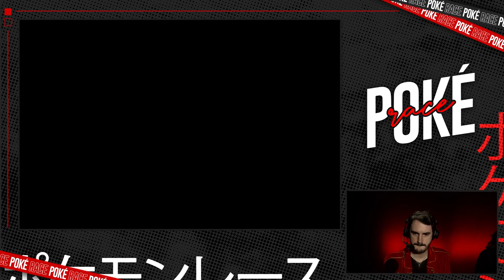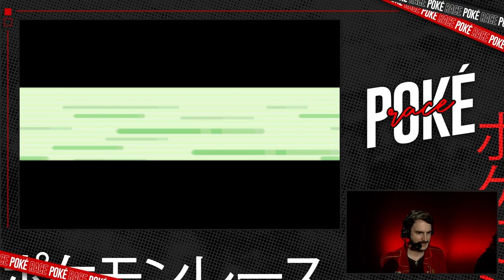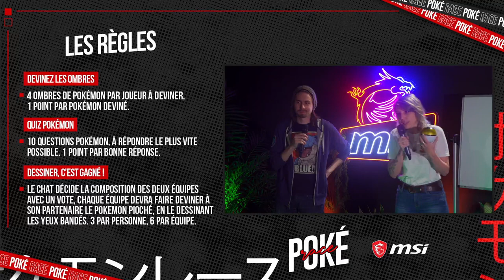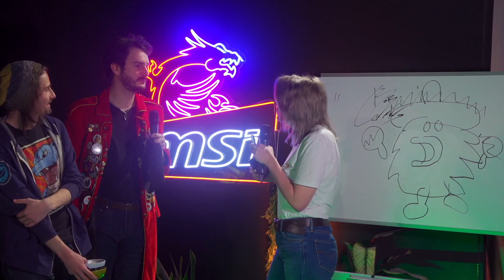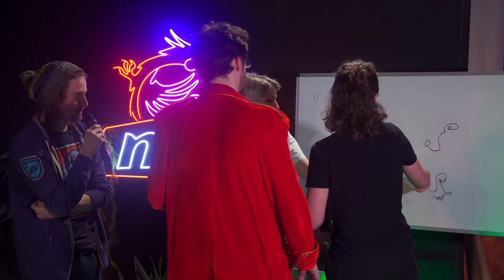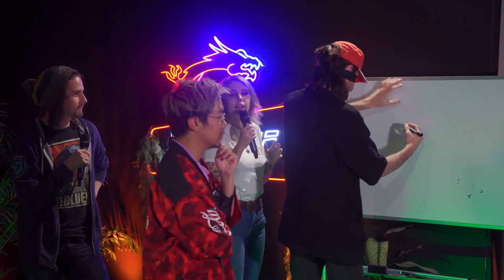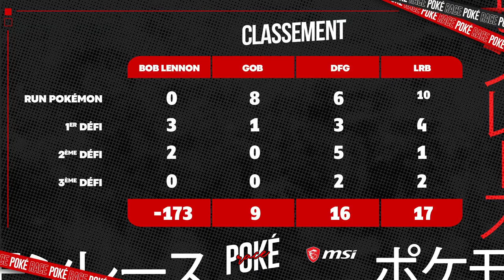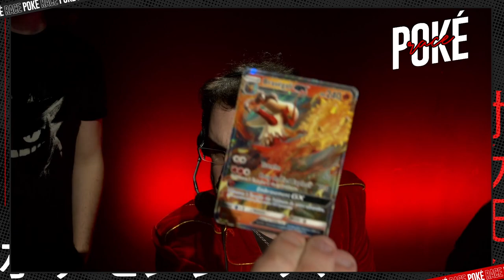[TWITCH] Jeel, Gob, DFG, LRB, Bob Lennon - PokéRace - 23/04/2021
Jeu : "PokéRace" (Événement Pokémon Emeraude Nuzlocke)
Émission présentée par Jeel et Shisheyu, animée par GoB, DFG, LRB et Bob Lennon.

Bon visionnage ! :)